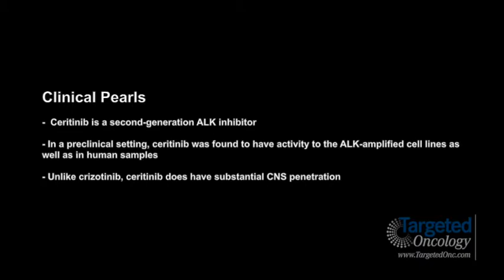Ceritinib For Lung Cancer Treatment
Quincy Chu, MD, associate professor, medical oncologist, University of Alberta, discusses ceritinib.